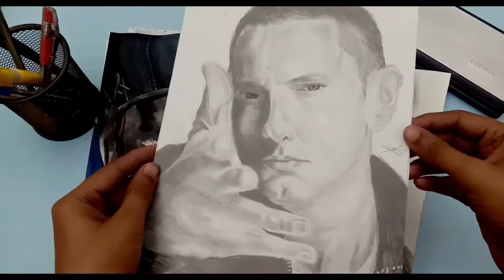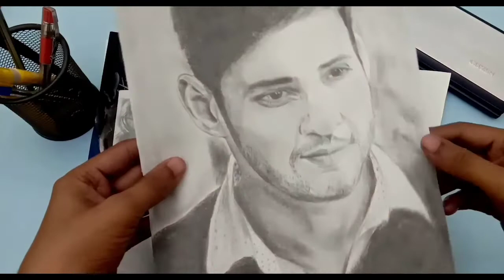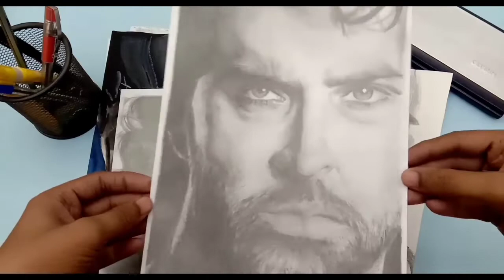My favorite artworks